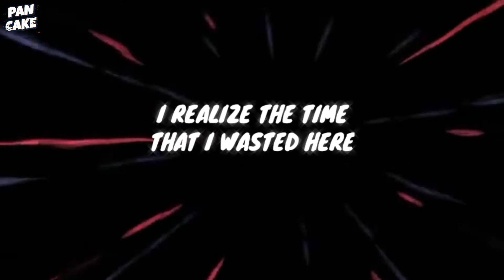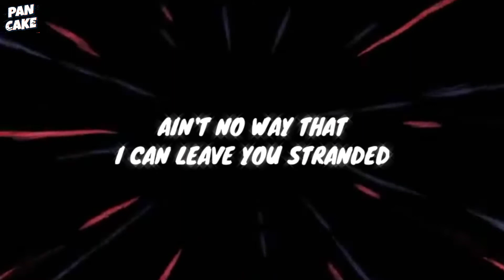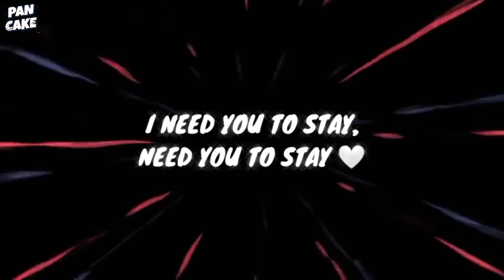The Kid LAROI, Justin Bieber - Stay (Lyrics) - Pan Cake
©️If any producer or label has an issue with this song or picture,video , please get in contact with us and we will delete it immediately.

Happy Listening 🤍🤗

Lyrics:

[Chorus: The Kid LAROI] I do the same thing I told you that I never would I told you I'd change, even when I knew I never could I know that I can’t find nobody else as good as you I need you to stay, need you to stay, hey (Oh)

[Verse 1: The Kid LAROI] I get drunk, wake up, I'm wasted still I realize the time that I wasted here I feel like you can't feel the way I feel Oh, I’ll be fucked up if you can't be right here

[Chorus: The Kid LAROI] I do the same thing I told you that I never would I told you I'd change, even when I knew I never could I know that I can't find nobody else as good as you I need you to stay, need you to stay, hey I do the same thing I told you that I never would I told you I'd change, even when I knew I never could I know that I can't find nobody else as good as you I need you to stay, need you to stay, hey

[Verse 2: Justin Bieber] When I’m away from you, I miss your touch (Ooh) You’re the reason I believe in love (Ooh) It's been difficult for me to trust (Ooh) And I’m afraid that I'ma fuck it up (Ooh) Ain't no way that I can leave you stranded 'Cause you ain’t ever left me empty-handed And you know that I know that I can't live without you So, baby, stay

[Pre-Chorus: Justin Bieber, The Kid LAROI, Both] Oh, ooh-woah (Oh, ooh-woah, ooh-woah) Oh, ooh-woah (Oh, ooh-woah, ooh-woah) Oh, ooh-woah (Oh, ooh-woah, ooh-woah) I'll be fucked up if you can't be right here

[Chorus: The Kid LAROI with Justin Bieber] I do the same thing I told you that I never would I told you I'd change, even when I knew I never could I know that I can't find nobody else as good as you I need you to stay, need you to stay, hey I do the same thing I told you that I never would I told you I'd change, even when I knew I never could I know that I can't find nobody else as good as you I need you to stay, need you to stay, hey